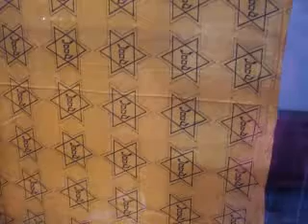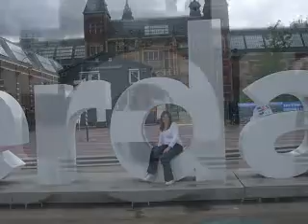Amsterdam trip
Apologies for the song choice, I had to use one from the website.

Anyway, this is a video of all the pictures from the school trip to Amsterdam.